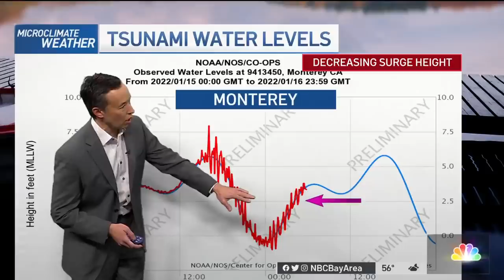Tsunami Advisory Lifted in Bay Area, Santa Cruz After Undersea Volcano Eruption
The tsunami threat around the Pacific from a huge undersea volcanic eruption began to recede Saturday, while the extent of damage to Tonga remained unclear.